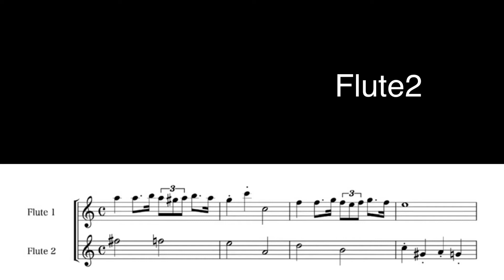【Flute2】五月の村「となりのトトロ」より/The Village In May [My neighbor Totoro]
フルートデュオ
五月の村(となりのトトロより)

Flute duo
The Village In May [My neighbor Totoro]

♪始めの引越しのシーンで流れる曲。のどかで穏やかな村のイメージにぴったりで、新しい生活にわくわくする感じも出ていますよね！可愛らしくて大好きな曲です！

フルートが吹けるようになるとアンサンブルに憧れますよね♪
初〜中級でも楽しくDUOやトリオができればと思い、
サントラから耳コピして採譜、アレンジをしています♪

吹奏楽部の友達やフルート学習者の仲間と楽しんでもらえればと思います！
1人でも楽しめるように各パートごとの動画もアップします！

iPhoneで動画を撮り、編集で重ねています。
編集はアプリCute CUTです。楽譜はTouchNotation で作成しています。

演奏レベル、編集の未熟さは目をつむって、
あたたかく見守ってもらえればと思います(^^)

フルート好きの方と素敵な曲を共有できれば嬉しいです♫